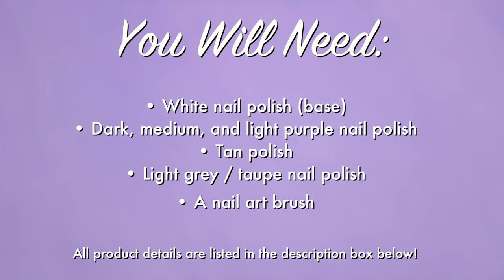HAND PAINTED PURPLE FLORAL NAIL ART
Hello everyone!  Today, I have another floral tutorial to share with you all.  A photo was the inspiration for these gorgeous purple florals, which have become one of my favorite designs I have created to date.  They are quite advanced, with all of the layering of different polishes, but I had fun painting them, and really enjoyed wearing them.  I hope you all love them as much a I do!

MY EQUIPMENT:
Camera:

PRODUCTS USED:
CND Brilliant White (base)
Love & Beauty (Forever 21) Egret (base)
Essie Bond With Whomever
Essie No More Film
Essie Fierce, No Fear
Essie Master Plan
PPN She Gets What She Wants
Julep Ramona
Cult Cosmetics Breakwater
Cult Cosmetics Dogtown
Nail art brush (Michael's - 18/0 Round)